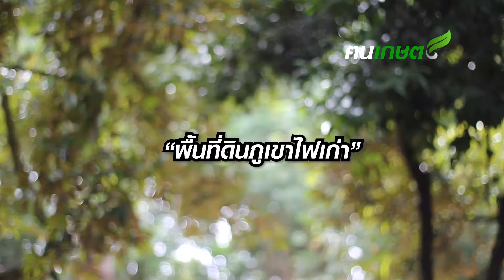ทุเรียนภูเขาไฟศรีสะเกษ กลิ่นไม่ฉุน รสชาติหวานมัน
ถ้าพูดถึงเรื่องทุเรียน อีกหนึ่งจังหวัดที่มีทุเรียนที่ขึ้นชื่อที่สุดก็คือจังหวัดศรีสะเกษ...
จังหวัดศรีสะเกษถือว่าเป็นจังหวัดแรกๆในภาคอีสานที่ได้นำต้นพันธุ์ทุเรียนหมอนทอง...มาทดลองปลูก...โดยปลูกครั้งแรกเมื่อปี 2528 ที่อำเภอขุนหาญพื้นที่ดินภูเขาไฟเก่า ปรากฏว่าทุเรียนเจริญเติบโตได้ดี จึงได้เริ่มมีการปลูกอย่างจริงจังเมื่อปีพ.ศ 2531 และให้ผลผลิตครั้งแรก ปีพ.ศ 2537
ทุเรียนภูเขาไฟศรีสะเกษ มีเอกลักษณ์เฉพาะถิ่น ที่เรียกว่าเป็นทุเรียน GI (Geographical Indication) เป็นทุเรียนที่มีถิ่นที่ปลูกเฉพาะในพื้นที่ภูเขาไฟโบราณ แถบเทือกเขาพนมดงรัก ซึ่งเป็นดินที่มีความผุพังจากหินบะซอล เป็นดินที่มีลักษณะเหนียวสีแดง ระบายน้ำดีมาก มีธาตุอาหารชนิดต่างๆ ที่จำเป็นต่อพืชในปริมาณสูง โดยเฉพาะทุเรียน ซึ่งได้แก่พื้นที่เขต อ.กันทรลักษ์ อ.ขุนหาญ และ อ.ศรีรัตนะ เท่านั้น
ลักษณะเด่นของทุเรียนภูเขาไฟศรีสะเกษก็จะมีกลิ่นไม่ฉุนมาก รสชาติมันค่อนข้างหวาน
และนอกจากทุเรียนหมอนทองแล้วนะครับก็ยังมีทุเรียนสายพันธุ์ชะนี และก้านยาว ที่ถือว่าเป็นหนึ่งในทุเรียนภูเขาไฟศรีสะเกษ เช่นกัน